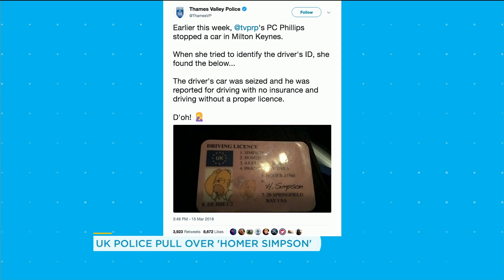Man driving car with no tire unsure why he was pulled over | Your Morning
In this edition of Sidebar a man in England was pulled over after multiple complaints and UK police also pull over 'Homer Simpson.'